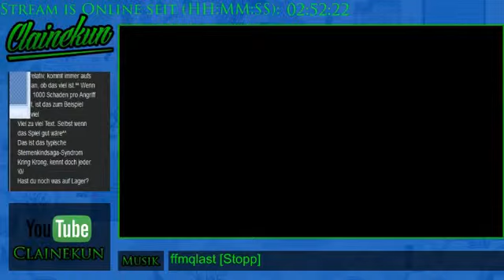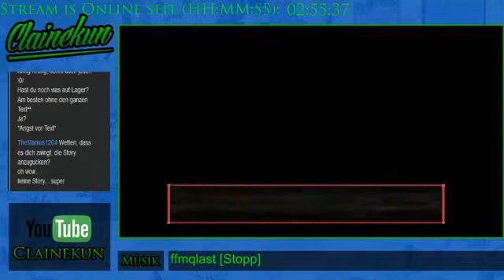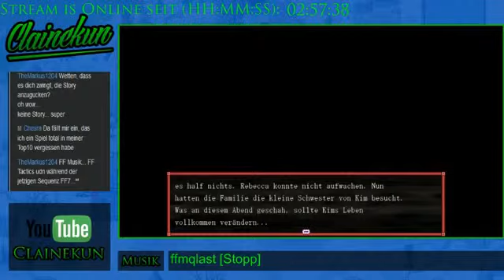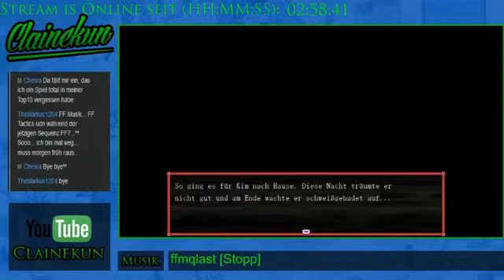Let's Stream Märchenmond Free RPG 01 - Das Reich der Märchen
Spieler: Clainekun
Nintendo-Network-ID: Claine-kun
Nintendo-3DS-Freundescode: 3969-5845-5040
[von Clainekun]
[aus dem Jahr 2009]
Als der junge Kim erfährt, dass seine kleine Schwester Rebekka nach einer Blinddarmoperation ins Koma gefallen ist, ist er verzweifelt. Die Ärzte können sich nicht erklären, warum sie nicht wieder aufwacht. Kim erfährt den Grund von Themistokles, dem Traumzauberer: Rebekka sitzt im fernen Märchenmond fest, dem Land, in das alle Menschen gehen, wenn sie träumen. Sie wird dort vom dunklen Herrscher Boraas gefangen gehalten.
Mit einer Viper, einem Raumschiff aus seiner Lieblings-Buchreihe, fliegt Kim nach Märchenmond, um seine Schwester zu retten. Dummerweise stürzt es über dem dunklen Albtraumreich Morgon ab, und Kim wird von Baron Kart gefangen genommen. Nach seiner Flucht überwindet er das als unpassierbar geltende Schattengebirge, welches Morgon und Märchenmond trennt, indem er sich verkleidet unter Boraas’ Heer mischt. Dieses versammelt sich, um eine Invasion auf das von Themistokles friedlich regierte Märchenmond zu beginnen. Nachdem Boraas' Heer mit Hilfe des sagenumwobenen schwarzen Lords das Gebirge überwunden hat, kann sich Kim absetzen...